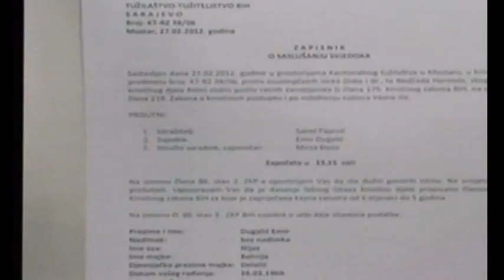Sarajevo- Nova svjedočenja o ubistvu vojnika JNA u Sarajevu-5.9.2019.